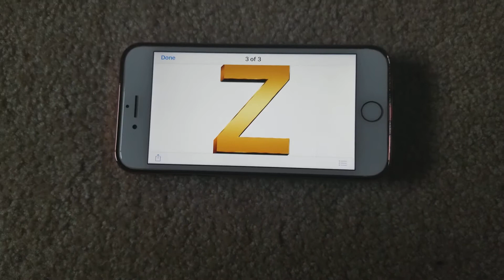Dora The Explorer ABC Animals